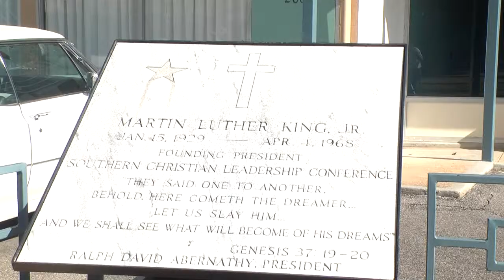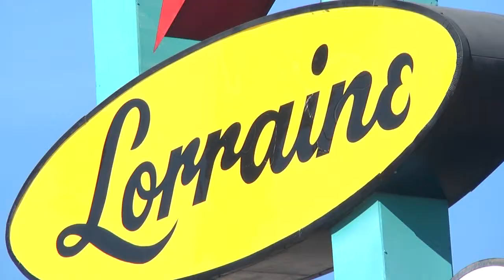Celebrating 21 Years of Freedom - Insight News | JoshuaBolden.com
Joshua Bolden covers the 21st annual Freedom Award Ceremony. Honoring Dr. Bernard Lafayette, Dr. Muhammad Yunus, The Three Doctors, and Memphis' own That Girl and the daughter of St. Jude founder--Marlo Thomas.